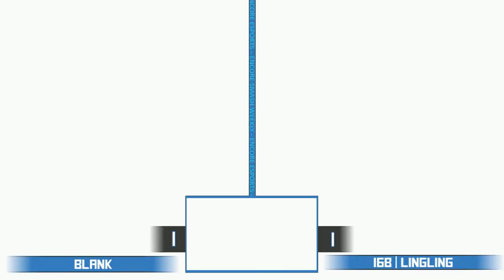Encore Smash Weekly # 96 - Blank Vs. 16B | LingLing - Winners Semi-Final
Encore Smash Weekly # 96 - Blank (Daisy) Vs. 16B | LingLing (Peach)  - Winners Bracket

Streamed by: Barry Paust
Brackets ran by: Ryan O'Hara
Custom Animations by: Freddy Feliciano
Overlays by: Barry Paust